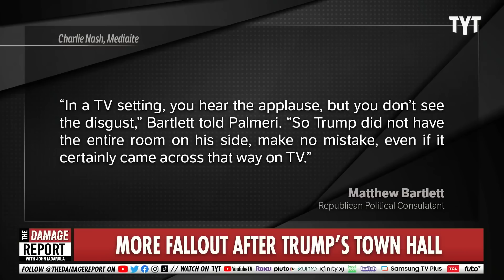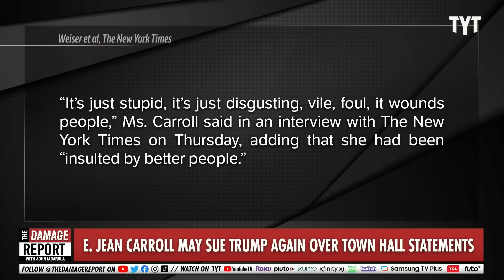CNN SINKS After Shattering Trump Town Hall Truth Surfaces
CNN gets immediate backlash after audience members at the Trump town hall reveal what really happened and E Jean Carroll takes aim at Trump for a second time following his vicious attacks. John Iadarola and Brett Erlich break it down on The Damage Report.

Republican at Trump Town Hall Says Many in Audience Were ‘Disgusted’ or ‘Bewildered’ By Ex-President

"Many audience members at CNN’s town hall with former President Donald Trump on Wednesday were “disgusted” and “bewildered” by the spectacle, but were told to be respectful and not to boo, according to a report.

“The floor manager came out ahead of time and said, Please do not boo, please be respectful. You were allowed to applaud,” claimed Republican political consultant Matthew Bartlett in an interview with Puck News senior political correspondent Tara Palmeri on Thursday.

“And I think that set the tone where people were going to try their best to keep this between the navigational beacons, and that if they felt compelled to applaud, they would, but they weren’t going to have an outburst or they weren’t going to boo an answer,” he said."